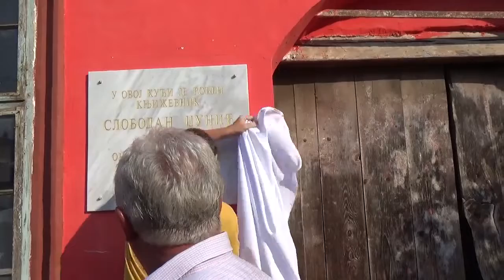Otkrivanje spomen ploče Slobodanu Džuniću u Temskoj 24.07.2021.